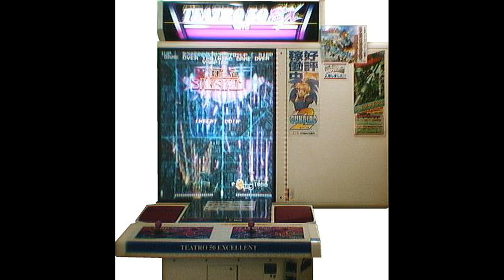Battle Bakraid - Gray Stream [1 Hour] (STEREO)